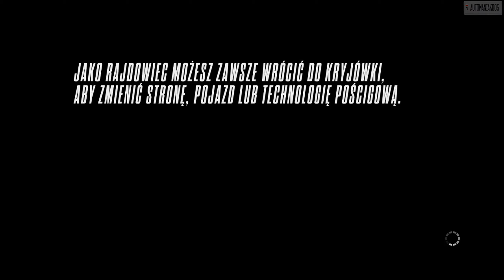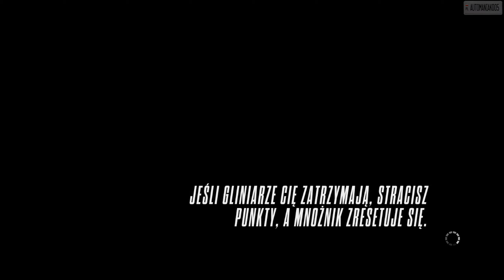NFS Rivals - Racer Playthrough (35a/54)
62. Trouble Maker - 00:15
63. Born Runner - 04:52
64. Stampede - 06:47
Breakout (replay) - 10:36